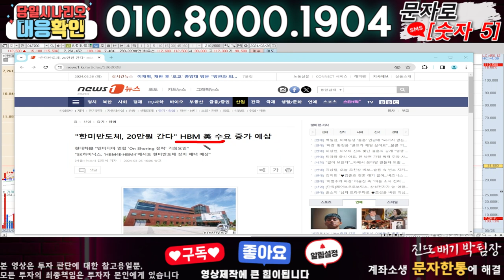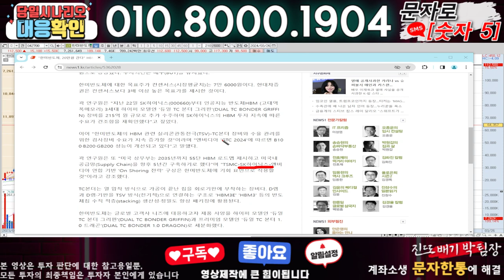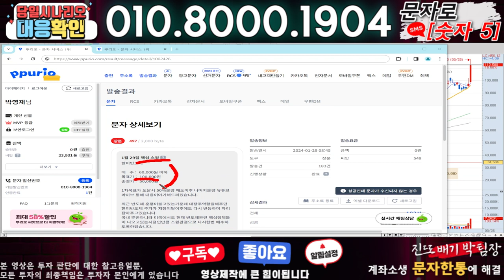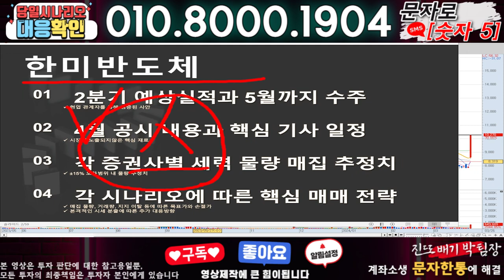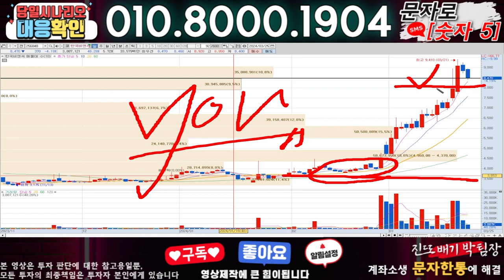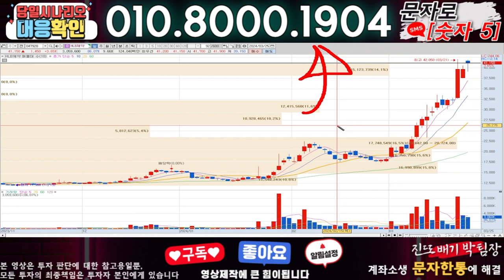한미반도체 ) 3분전 기습속보-공식입장발표!! 무슨일인가?